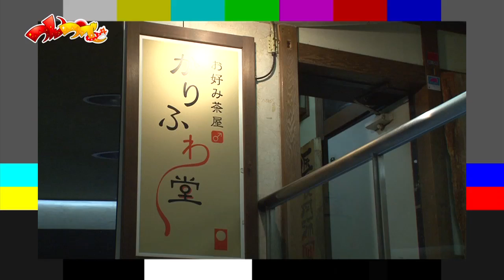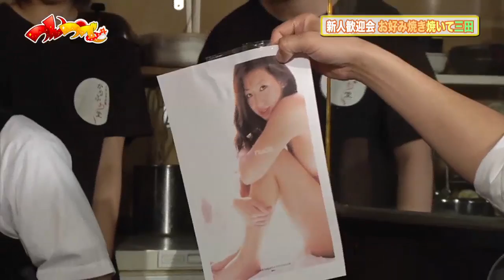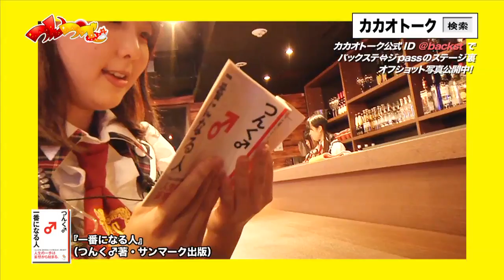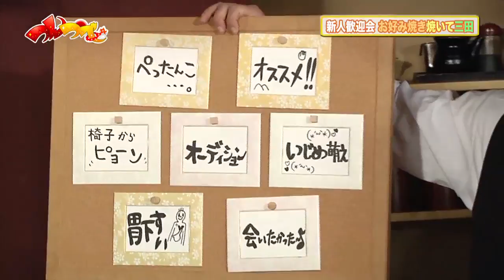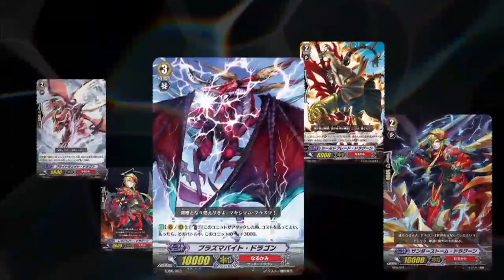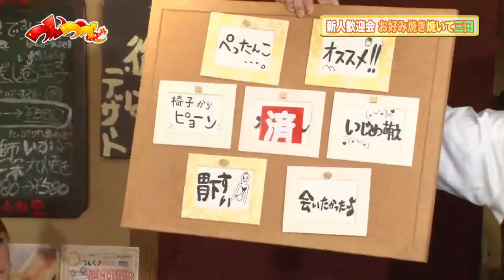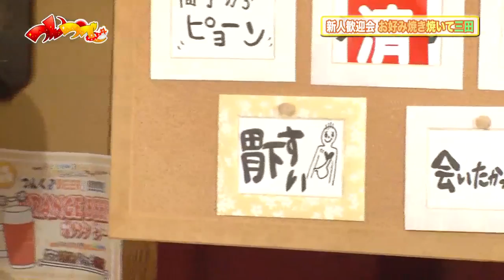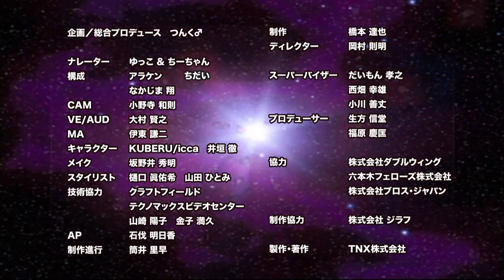2012年4月27日オンエアー『つんつべ♂』バックナンバー#44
2012年4月27日オンエアー『つんつべ♂』バックナンバー#44
『つんつべ♂新人歓迎会　お好み焼き焼いて三田』
「かりふわ堂で、注目のアイドルたちとお好み焼きを食べながら、
 アツアツのテッパントークに爆笑必至！」
出演：つんく♂・志倉千代丸／川田青澄（二レンジャー）
ゲスト：まこと／徳永千奈美（Berryz工房）／岡井千聖（℃-ute）
        にわみきほ／佐山彩香／飯窪春菜（モーニング娘。）
        大河華／月野まゆ／根岸ゆき菜／柚木萌実／依田茉莉奈
        バクステアイドルキャスト紹介：茅田望見/早咲みほ
バックステージpass 第二期アイドルキャスト募集中！